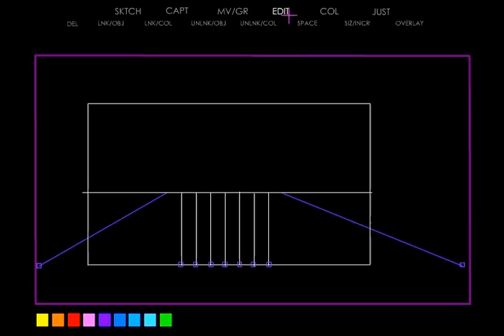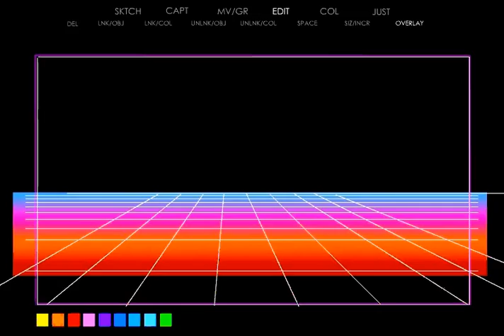scacchiera con workstation anni 80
Costruzione di una scacchiera utilizzando una workstation anni 80. La guida non esiste per ovvi motivi: non esistono più né software né workstation. Allora perché mostrare un video? Per non dimenticare, direi.